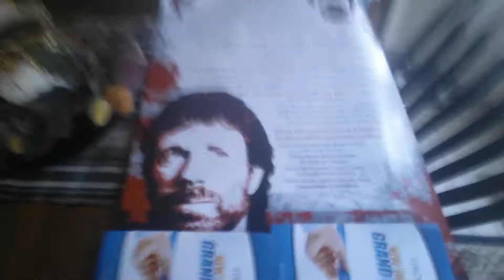Wacky Wife Wednesday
Day 2 of My Awesome 90 Day Video Challenge... my wonderful wacky wife woos me with wit!